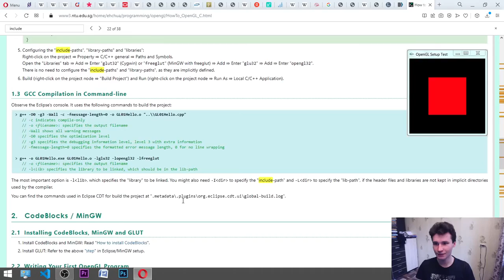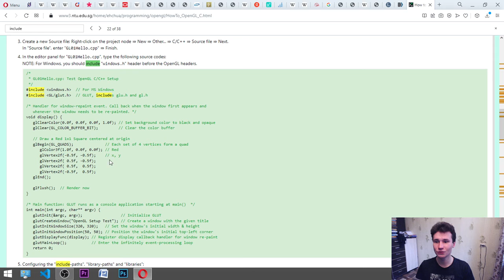How to create the simulation of the Ironman 140.6 marathon in C++ (with including of OpenGL)